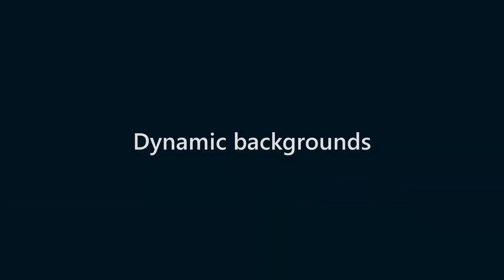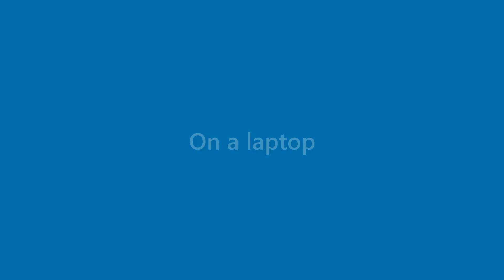Lana Ware - appearance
Name Look - Lana Ware - appearance. In this video we present "Lana Ware" name look and feel in various scenarios.
This video will cover:
How does "Lana Ware" look as a personal letterhead?
How does "Lana Ware" look on a business card?
How does "Lana Ware" look on a computer/laptop screen?
How does "Lana Ware" look with different background colors?
How does "Lana Ware" look with various fonts?